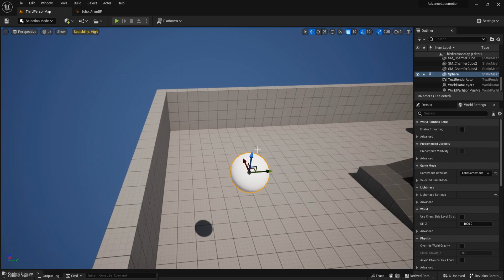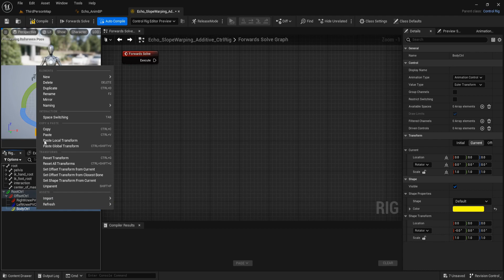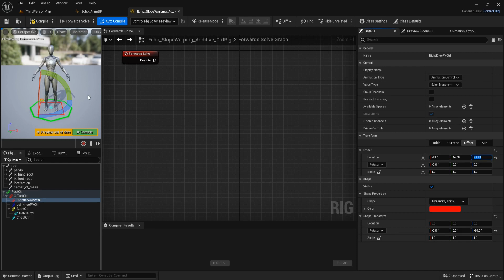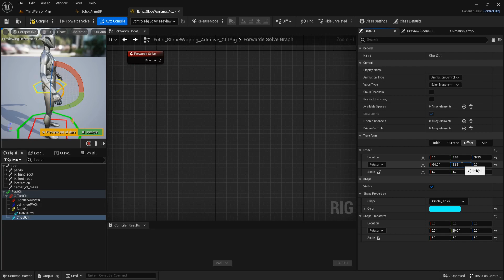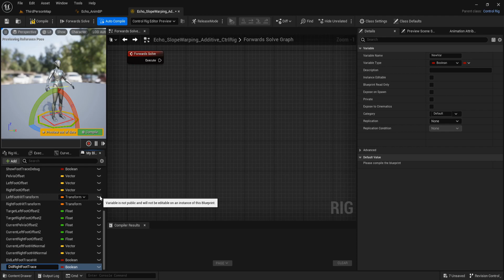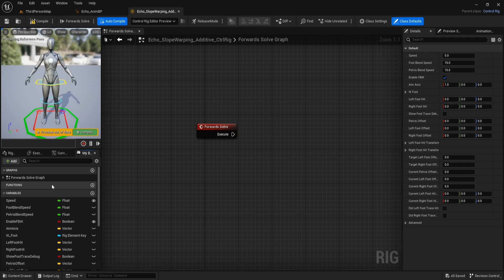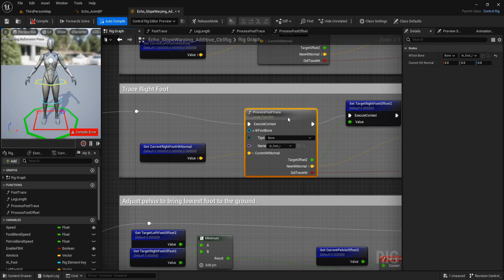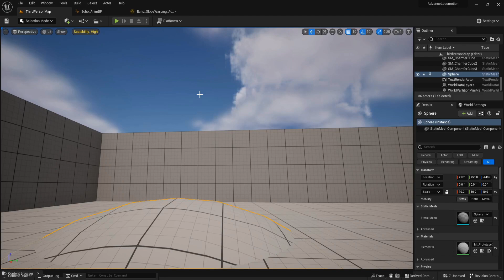Advanced Locomotion System Tutorial- Part 4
You will learn how to create an advanced locomotion system for your character in Unreal Engine 5. You will see how to make your character turn, walk, and jog smoothly and realistically, using the Wind Echo animation as a reference.

Chapters
Intro: (0:00)
Add Sphere: (0:11)
Create Control Rig: (1:46)
Add Variable: (11:23)
Copy Functions: (18:07)
Apply Control Rig: (24:55)
Outro: (26:40)